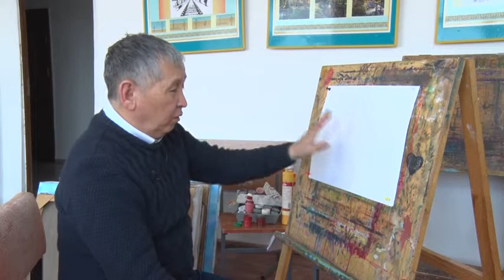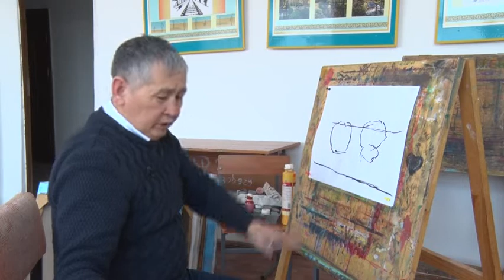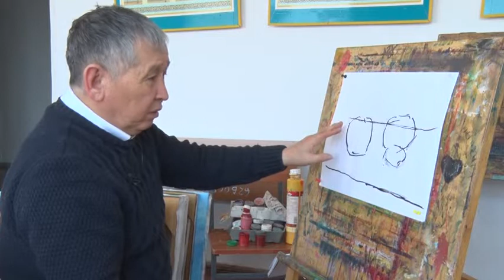Сурет с 6 13 лек